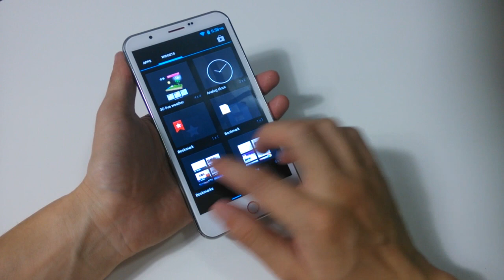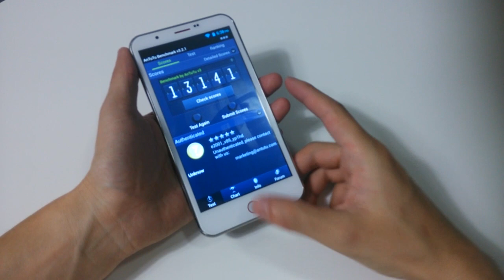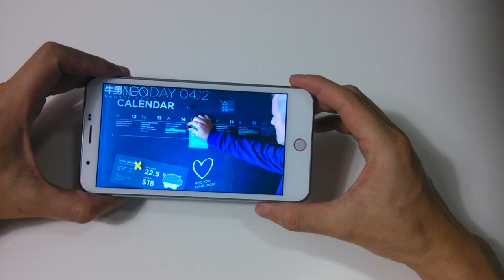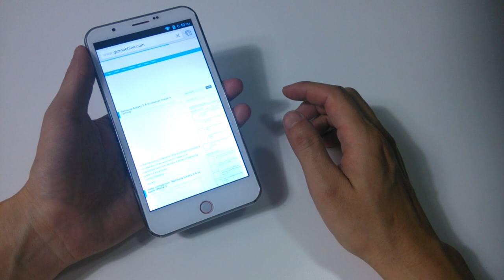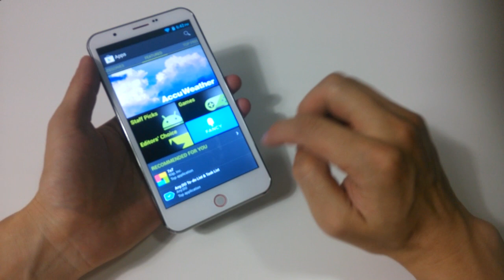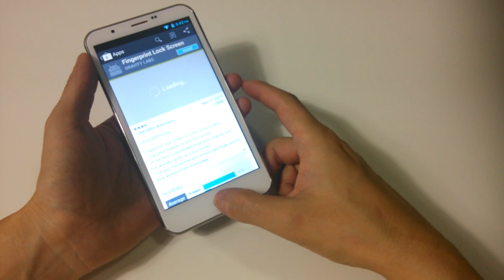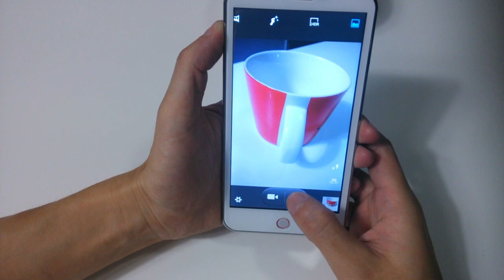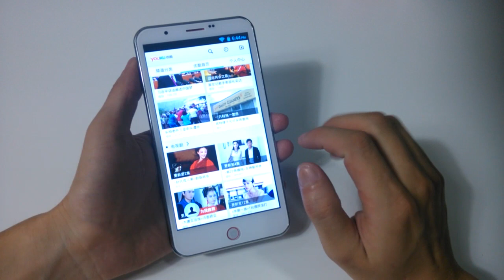Goophone i9 5.7-inch Quad-core Phablet Review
5.7-inch HD screen, MT6589 quad-core CPU, 1GB RAM, 8GB ROM, 8MP rear camera, 5MP facing camera, Android 4.2